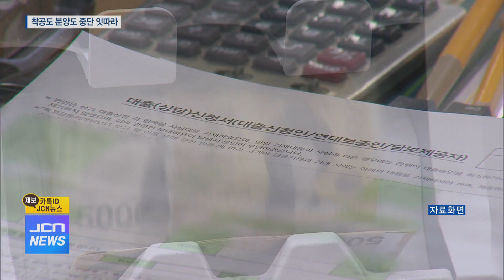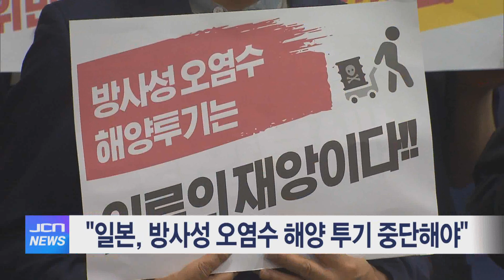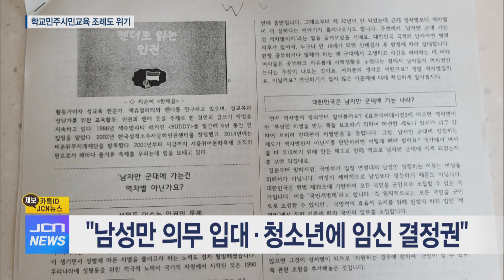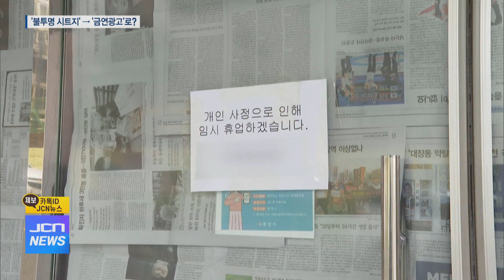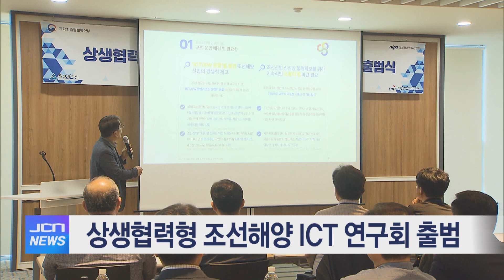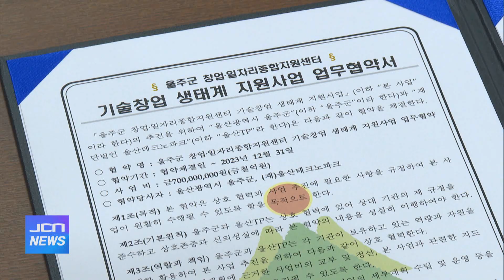5월 19일 JCN 오전뉴스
5월 19일 JCN 오전뉴스